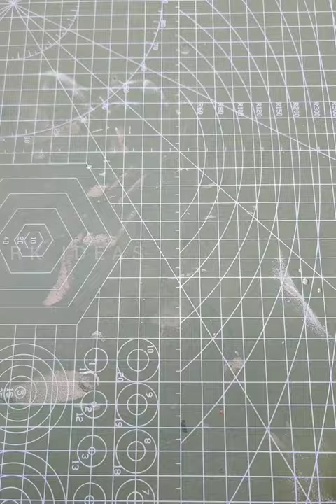How to make propeller at Home || घर पर बनाए पंखी